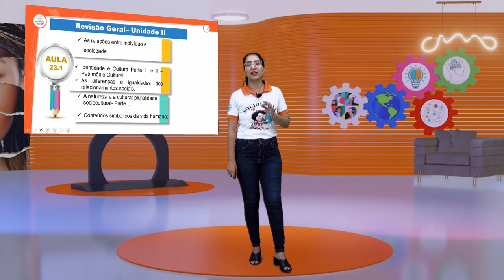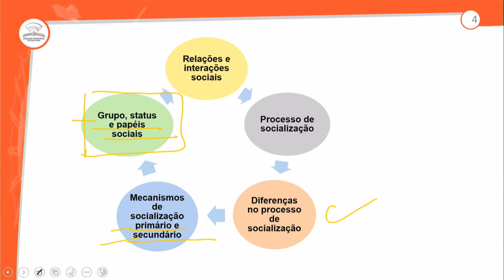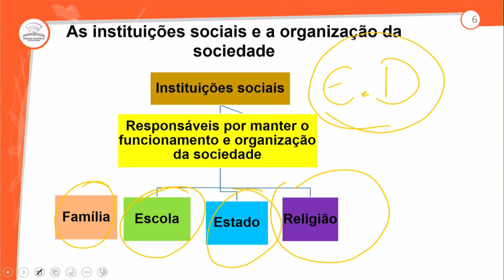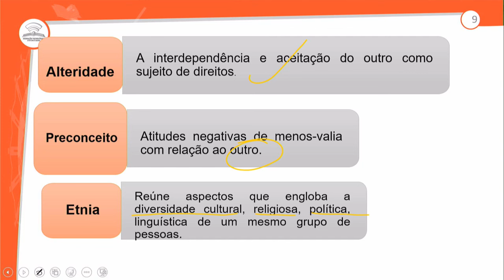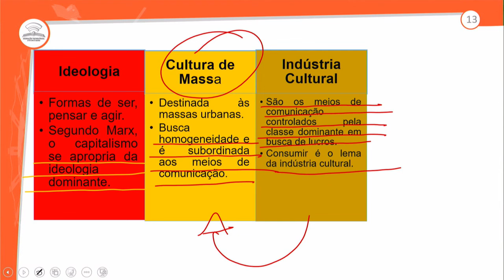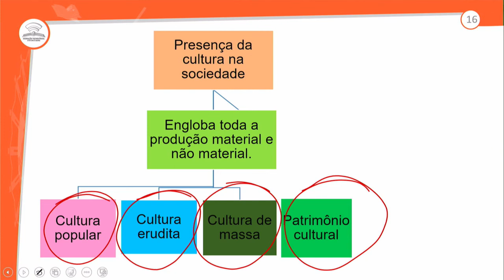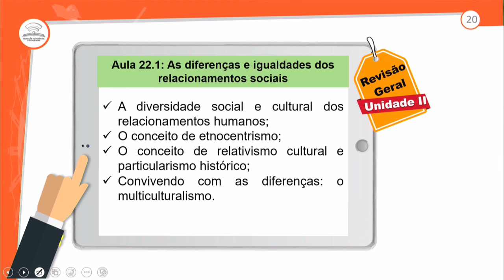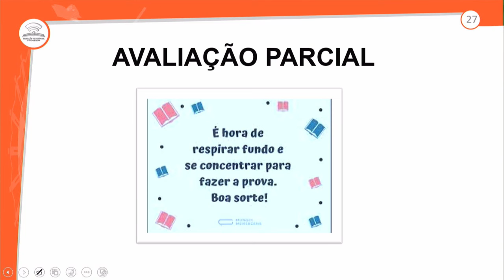23.1 - REVISÃO GERAL - UNIDADE II - SOCIOLOGIA - 1º ANO E.M - AULA 23.1/2024